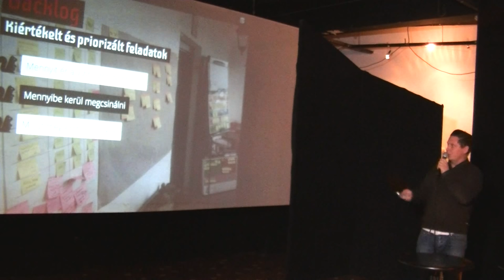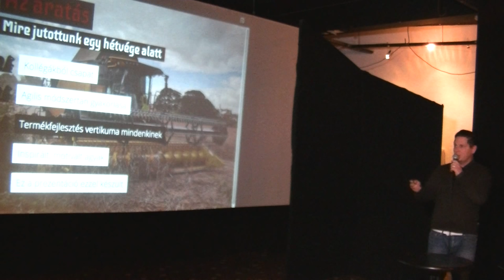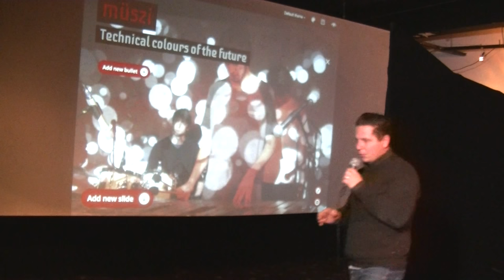Csapó Balázs (Virgo): Puszta Lean